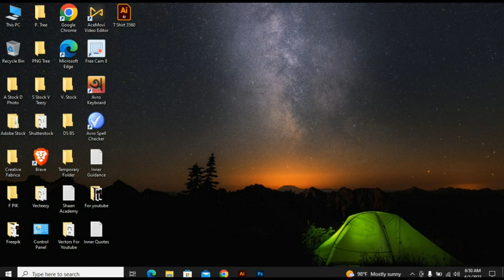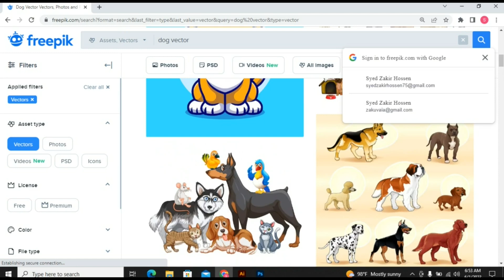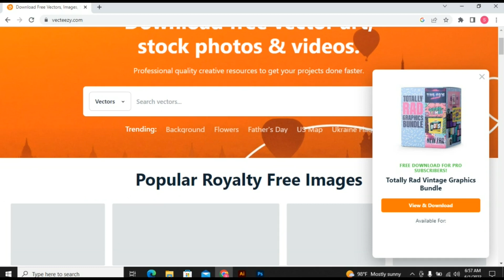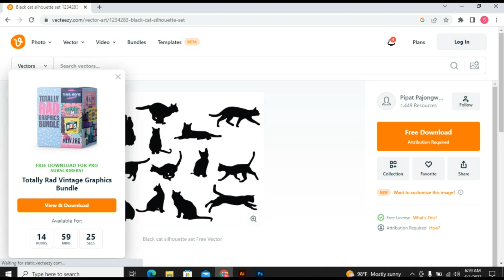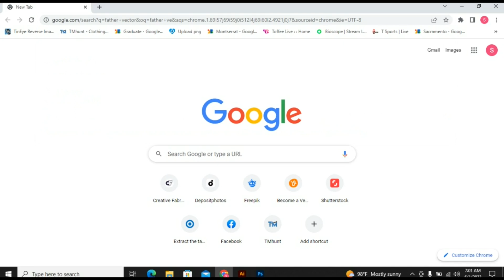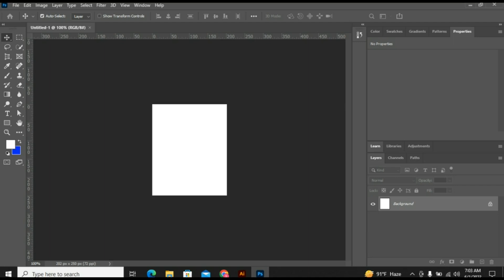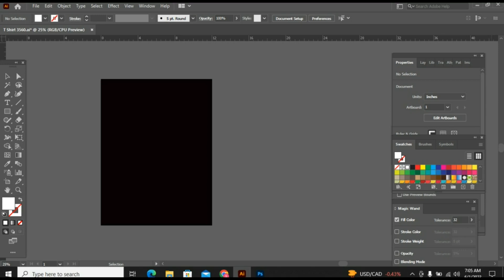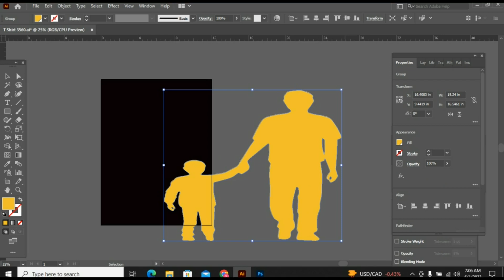Vector Collection Tips And Tricks For T Shirt Design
How To Collect Or Make Vectors For T Shirt Design Bangla Tutorial